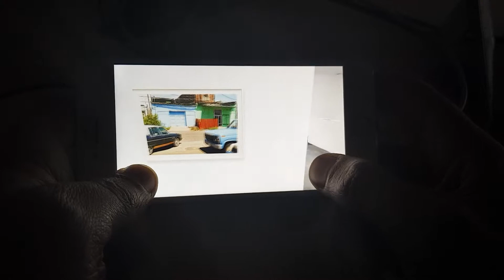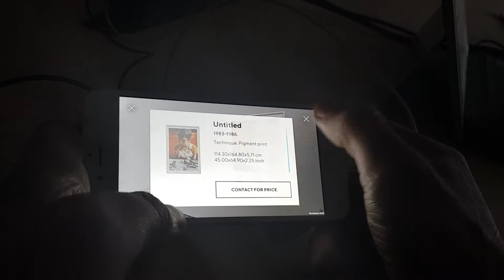Democratic Forest - William Eggleston in David Zwirner New York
Democratic Forest - William Eggleston show at David Zwirner New York on mobile (android, iOS) powered by Walter's Cube